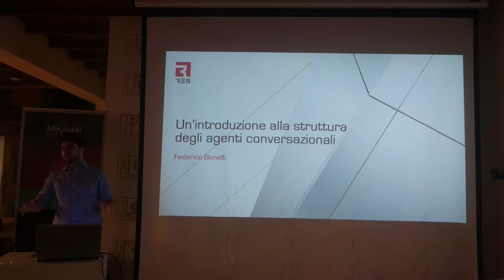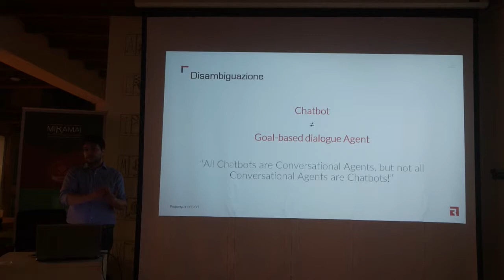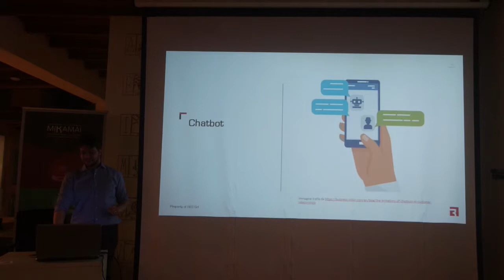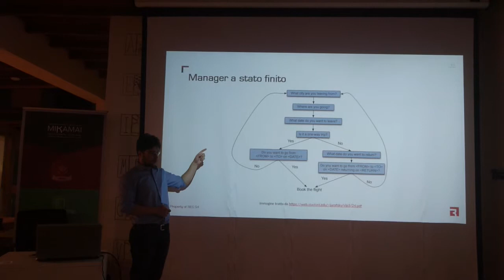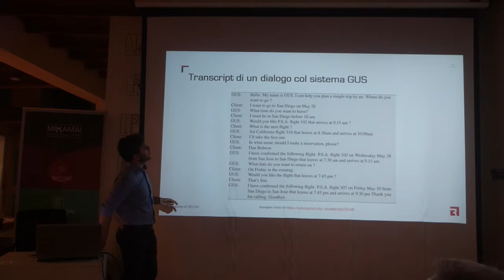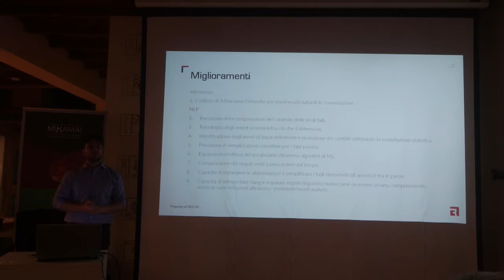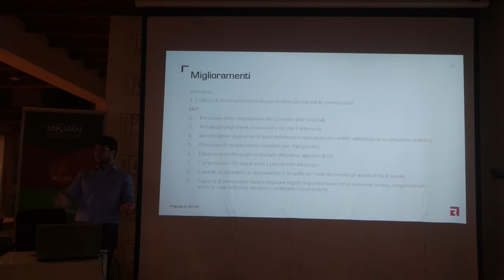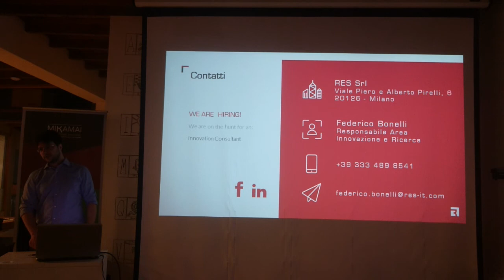Meetup 2019-05-30 La struttura degli agenti conversazionali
Talk di Federico Bonelli:
• Come è strutturato un agente conversazionale o dialogue system
• I tipi di agenti conversazionali, per scopo, per iniziativa, per tipo di dialogue manager.
• Miglioramenti attraverso blocchi di input con NLP e possibili elementi che consentano gestire anche delle deviazioni dallo script a stati finiti.